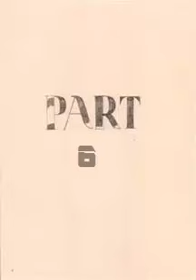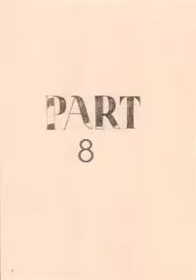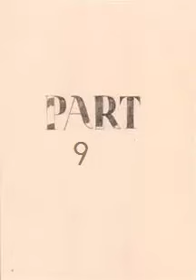Silverstream and Graystripe M.A.P (OPEN)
Pick a part! Oh, and I thought this song would suit this couple, if not Oakheart and Bluestar... But I didn't know so I just did Silverstream and Graystripe. By the way, you get to pick what you'd like to animate for the part you also pick. UPDATE: THIS ENDS - APRIL 30

Intro - Mine

Part 4 - BlizzardOfTheIceWings - Fireheart spotting Graystripe with Silverstream by the river

Outro -Mine

So, yeah. I hope you decide to help!